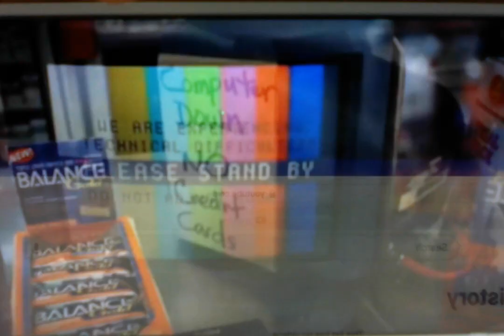talk to the hand